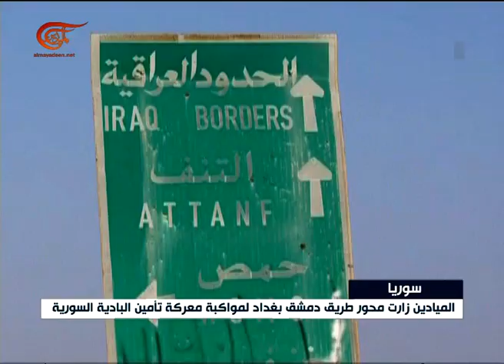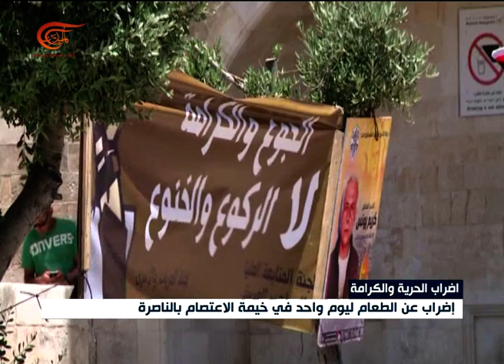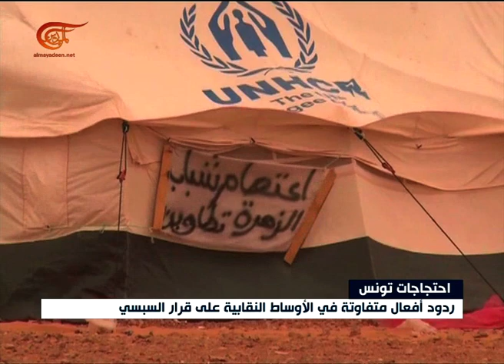نشرة الأخبار | الثامنة | 2017-05-11